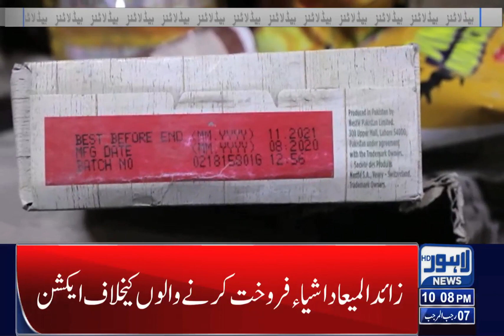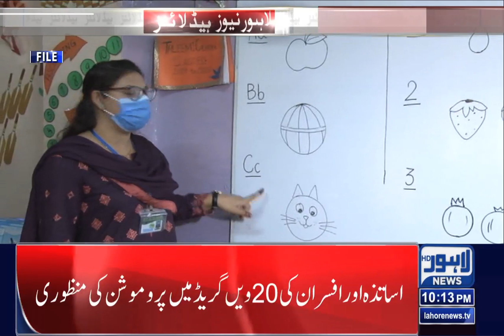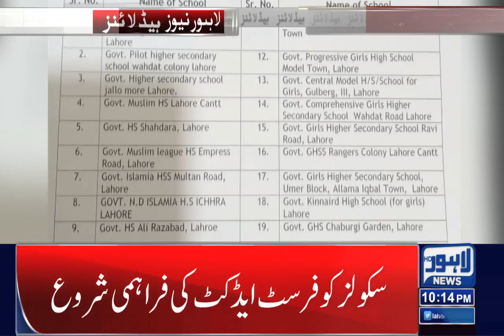10 PM Headlines | 08 Feb 2022 | Lahore News HD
10 PM Headlines | 08 Feb 2022 | Lahore News HD